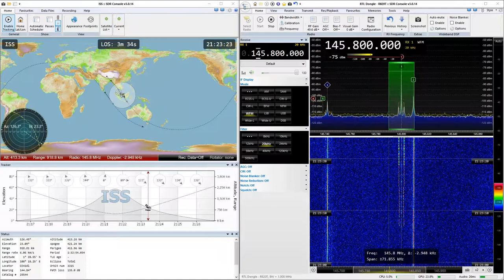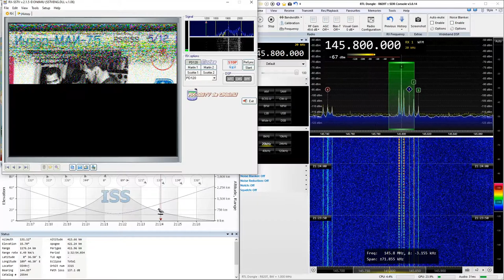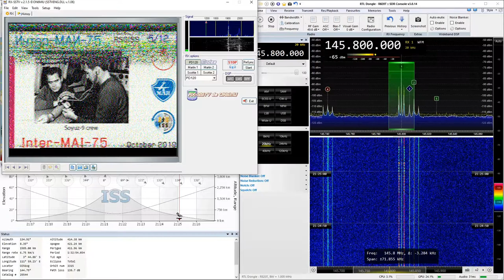2019-10-10: ISS: SSTV (FM) @ 145.8 MHz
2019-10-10: SSTV (FM) signal from International Space Station, ISS, at 145.8 MHz

Strong carrier but low audio

No LNA